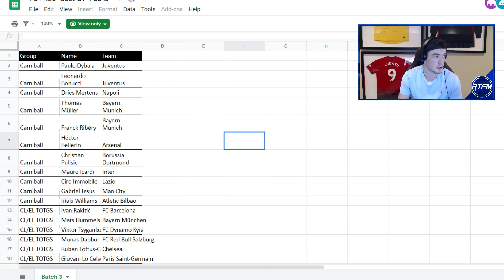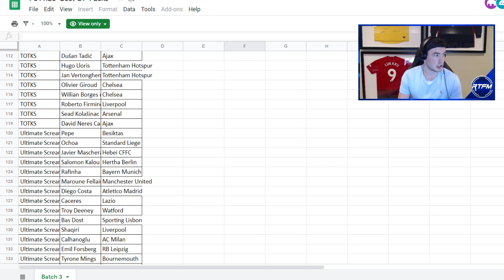INSANE MARKET CRASH!! ALL SPECIAL CARDS IN PACKS! FIFA 19 Ultimate Team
FIFA 19, BATCH 3